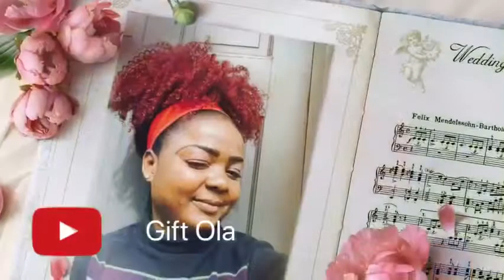Young and beautiful